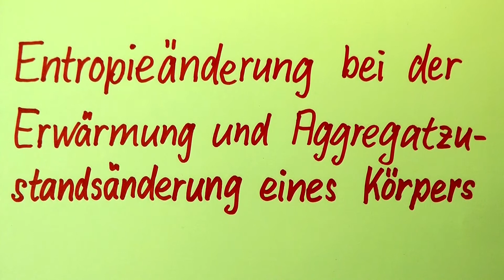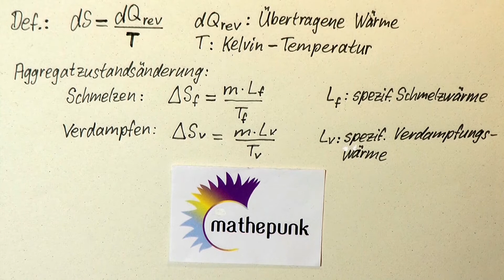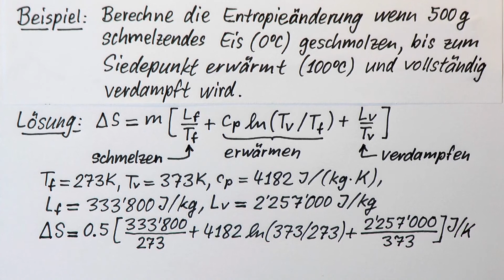Entropieänderung bei der Erwärmung und Aggregatzustandsänderung eines Körpers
Die Formeln für die Berechnung von Entropieändeungen werden hergeleitet und als Rechenbeispiel wird die Entropieänderung berechnet wenn ein  500g  schwerer schmelzender Eisklotz (0ºC) geschmolzen, auf  100ºC  erwärmt und vollständig verdampft wird.